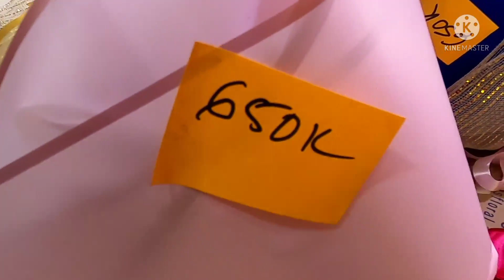Valentine NGÀY LỄ TÌNH YÊU TẶNG HOA ,TẶNG TIỀN/MANG TIỀN VỀ CHO MẸ HAY ĐEM TIỀN VỀ CHO VỢ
Năm nào cũng vậy ngày 14.02  là ngày lễ tình nhân
Nguồn gốc về ngày 14 tháng 2 (ngày lễ Valentine) thì có rất nhiều thông tin, tuy nhiên, giả thuyết được nhiều người chấp nhận nhất là: Valentine - một vị linh mục dưới thời Hoàng đế La Mã Claudius II.

Theo Truyền thuyết, Valentine là tên một linh mục dưới thời Hoàng đế La Mã Claudius II. Vào thế kỷ thứ III, Đế quốc La Mã với tham vọng bành trướng đã tham gia nhiều cuộc chiến tranh đẫm máu và không được dân ủng hộ.

Do gặp phải khó khăn khi kêu gọi các chàng trai trẻ gia nhập vào quân đội, Claudius II cho rằng nguyên nhân chính là đàn ông La Mã không muốn rời xa gia đình hay người yêu của họ và hôn nhân chỉ làm người đàn ông yếu mềm. Do đó, Claudius II ra lệnh cấm tổ chức các đám cưới hoặc lễ đính hôn để tập trung cho các cuộc chiến.

Linh mục Valentine ở thành La Mã, cùng Thánh Marius đã chống lại sắc lệnh của vị hoàng đế hùng mạnh và tiếp tục cử hành lễ cưới cho các đôi vợ chồng trẻ trong bí mật. Khi bị phát hiện, linh mục Valentine bị bắt và kết án tử hình bằng hình thức kéo lê và bị ném đá cho đến chết.

Buổi chiều trước khi ra pháp trường, ông gửi tấm “thiệp Valentine” đầu tiên cho cô con gái của viên cai tù Asterius, người thiếu nữ mù lòa bẩm sinh đã được ông chữa lành bằng phép lạ trước đó, và ký tên “dal vostro Valentino” – from your Valentine (“Từ Valentine của con”). Cho đến nay, các cặp tình nhân vẫn có truyền thống ký tên bằng cụm từ “From your Valentine” của ngày xưa thay vì tên mình trong các tấm thiệp Valentine.

Dần dần, ngày 14.2 hàng năm đã trở thành ngày trao đổi các bức thông điệp của tình yêu và Thánh Valentine đã trở thành vị Thánh bổn mạng của những lứa đôi. Người ta kỷ niệm ngày này bằng cách gửi cho nhau những bài thơ và tặng cho nhau những món quà truyền thống là hoa hồng và socola.